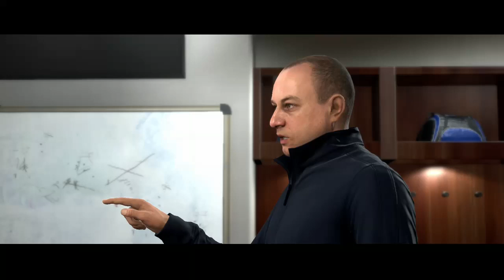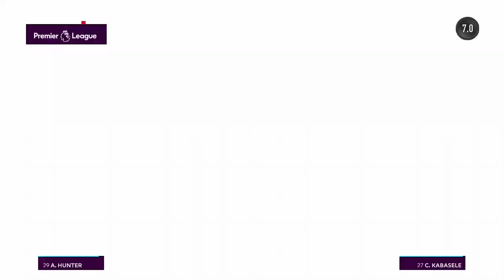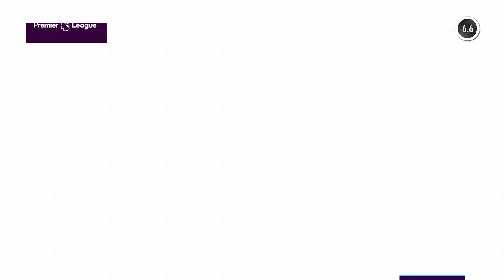FIFA 17 journey